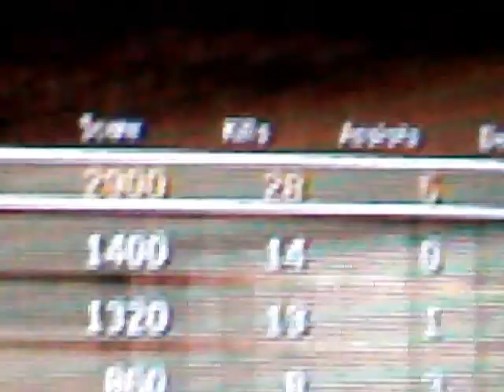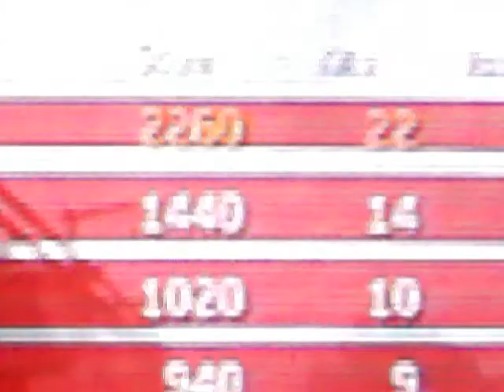modern warfare 2 pro game play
dsfwewgwgwgwgwegwgg HOFADUMA ur face